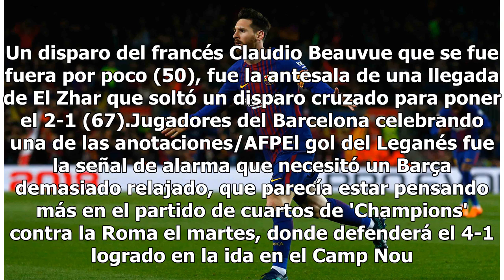Barcelona de Messi iguala récord histórico de imbatibilidad en Liga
Barcelona, España.- El Barcelona igualó este el récord histórico de 38 partidos ligueros invicto que detentaba la Real Sociedad desde 1980, al ganar 3-1 al Leganés, con un triplete de Leo Messi, en la 31ª jornada del campeonato, que lidera con autoridad el equipo azulgrana. El astro argentino abrió ...